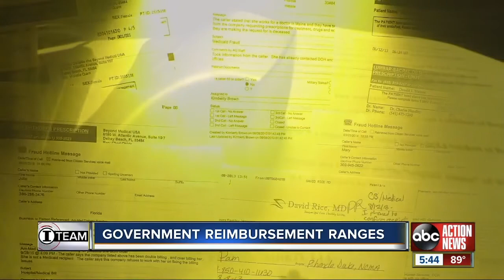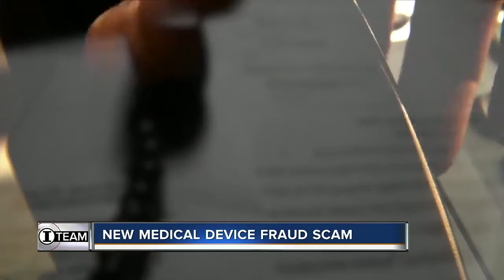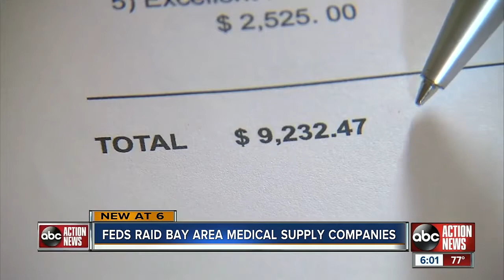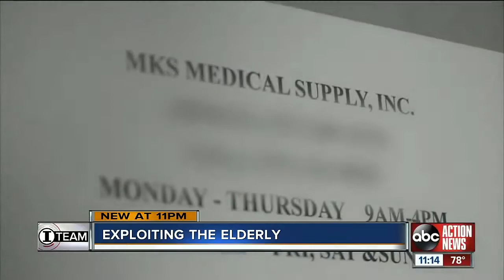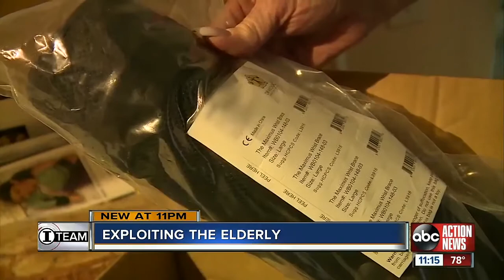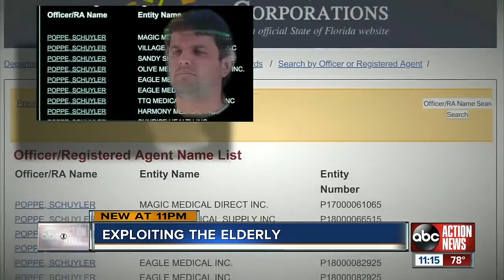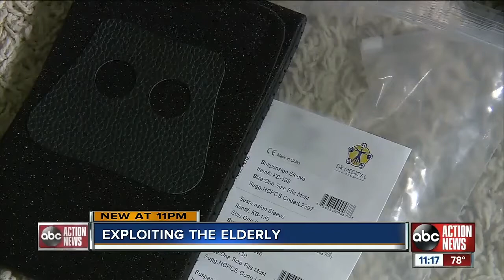Medicare Fraud: The New Face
2019 Suncoast Regional Emmys winning entry for 'Politics and Government'